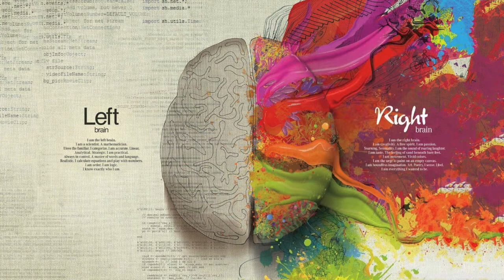Reaction to The Smiths.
Last Night I Dreamt Somebody Loved Me. Not a very positive review but it's the only one I got.